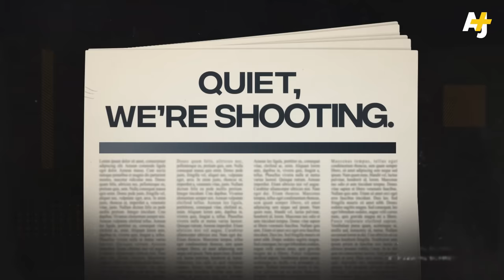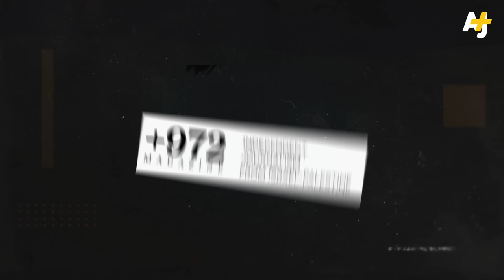How Israeli TV Sells Gaza’s Destruction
Many journalists on Israeli TV are either ignoring or even glorifying the suffering of Palestinians during Israel’s monthslong assault on Gaza.

Even those trying to show a fuller picture of the damage being done are doing so while amplifying military talking points.

AJ+ spoke to veteran Israeli journalist Gideon Levy about the state of the country’s media and its relationship with the public — and the Israeli military.